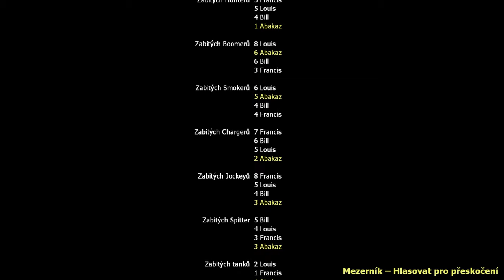Peklo na zemi: Títo štyria ho posielajú späť, kam patrí: Death Toll: Left 4 Dead 2: Abakaz Zombie